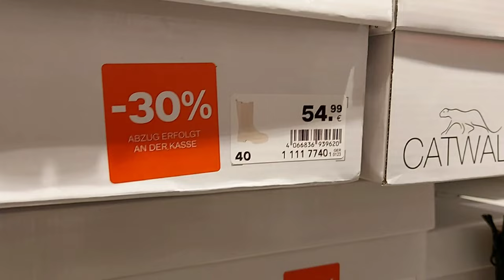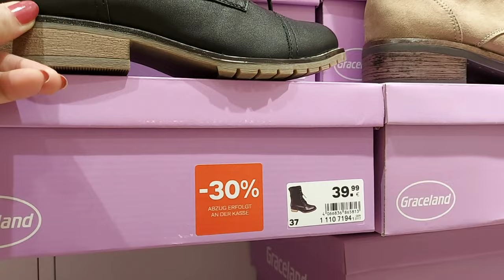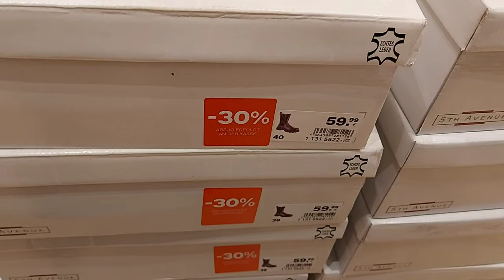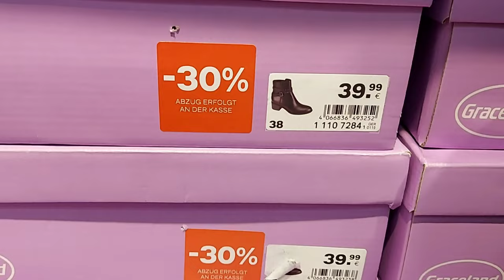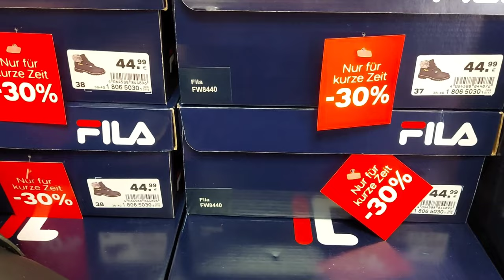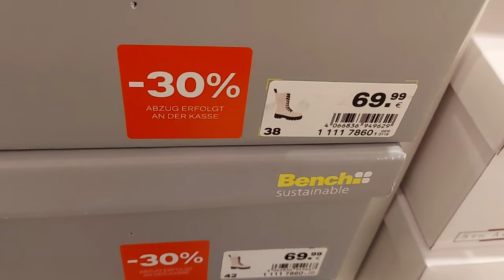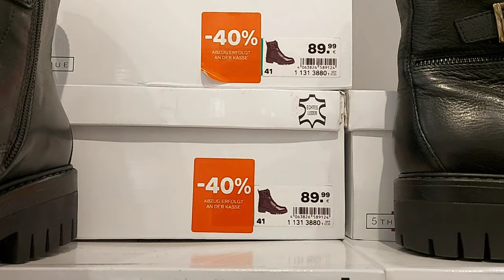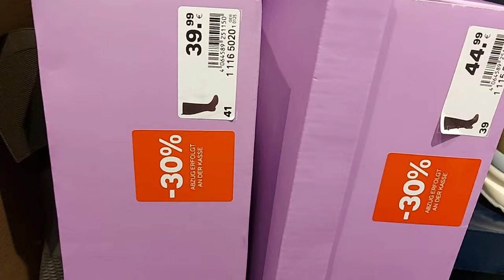Deichmann ‐50% Sale Women's Shoes New Collection / February 2023